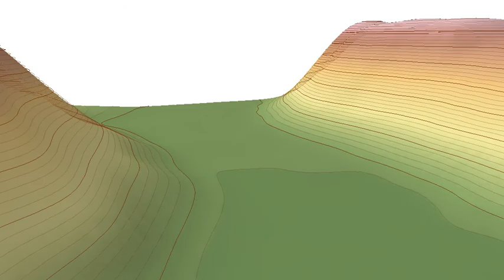GeomorfoSK - kaňon - kaňon Slanej, Slovenský kras